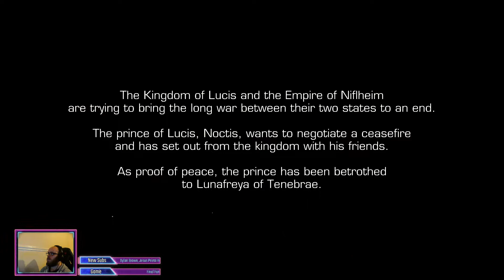First 24 minutes on Nintendo Switch!【Final Fantasy XV Pocket Edition HD】